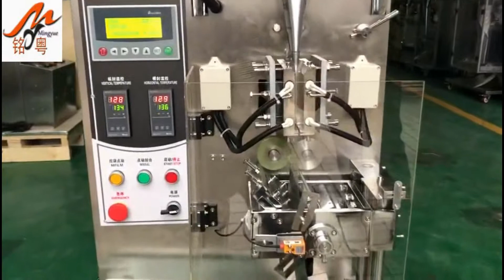shampoo packing machine,cream sachet packing machine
We are one of manufacturer for packing machine ,pharma machinery , packing machin line in China , welcome to our factory !

skype is elawen21
We chat:elawen0421